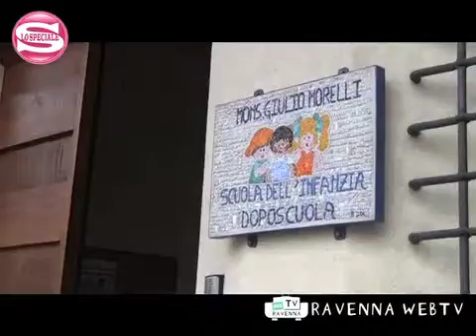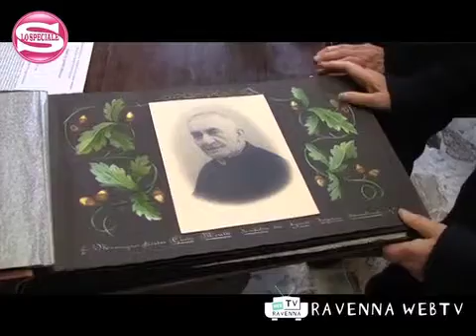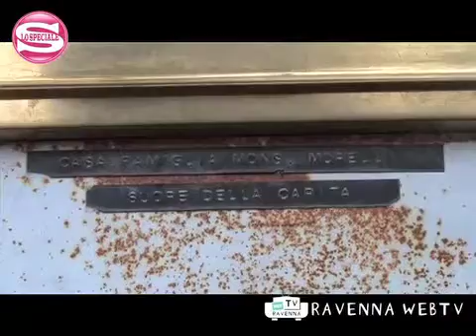Lo speciale 02/02/2011